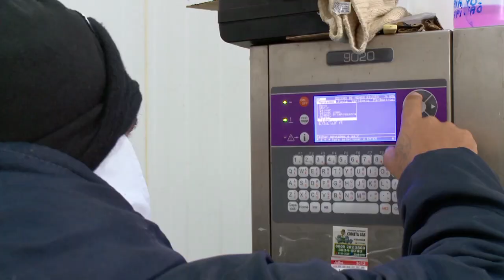Projeto Rio Leite incrementa a produção de laticínios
Produtores e representantes da indústria de laticínios do estado do Rio de Janeiro falam dos benefícios do programa Rio Leite, que dá incentivos fiscais e zerou o ICMS para as indústrias do setor.